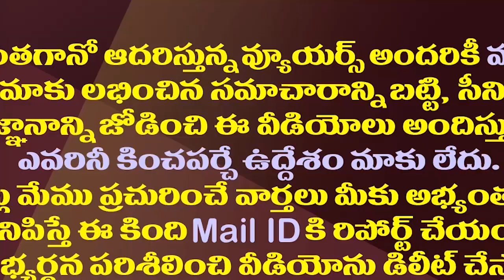రోజా క్రేజే వేరు..ఈసారి జాతీయ స్థాయిలో.!| Minister RK Roja Photo Selected For National Competition